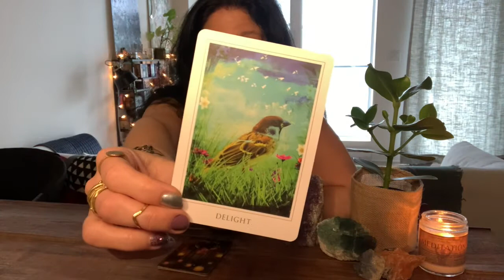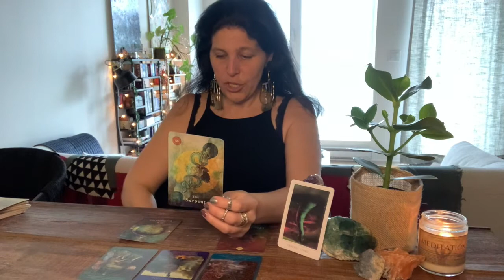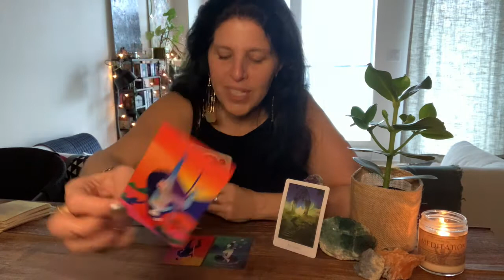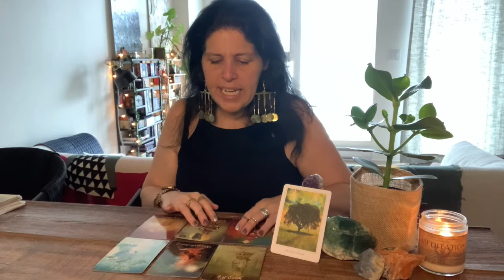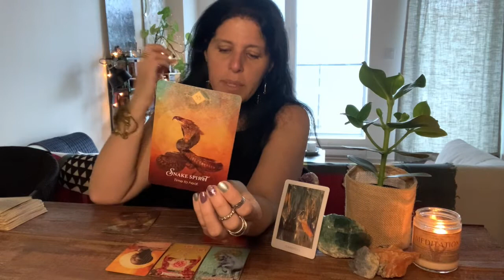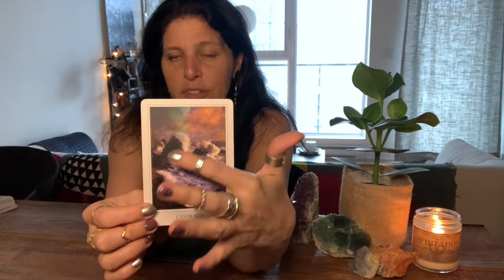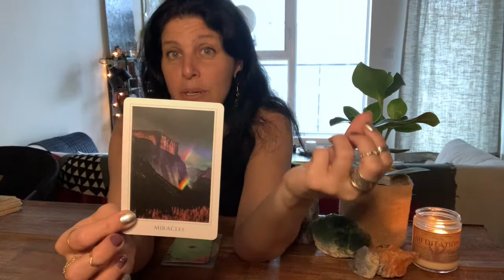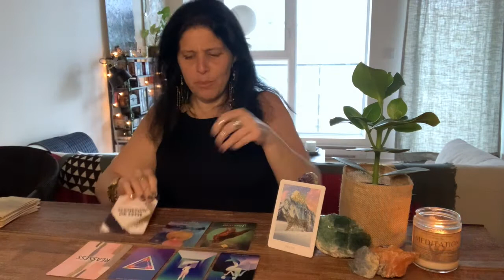☔ALL SIGNS☔ MARCH 29-APRIL 4, 2021 - WEEKLY TAROT READING - TIMESTAMPED BELOW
As we approach this new month of April. It is a new astrological year and a new lease on life. Make sure to watch my INTRO! This is an extended reading from the IG one card pull - view it

⏰Time Stamps⏰:
☀️ INTRO 0:00
♉ ARIES 2:54
♉ TAURUS 14:00
♊ GEMINI 28:35
♋ CANCER 37:38
♌ LEO 48:13
♍ VIRGO 59:30
♎ LIBRA 1:10:11
♏ SCORPIO 1:20:44
♐ SAGITTARIUS 1:32:04
♑ CAPRICORN 1:41:28
♒ AQUARIUS 1:50:20
♓ PISCES 2:00:14

🔮Tarot/Oracle Decks Used🔮:
Sacred Destiny by Denise Lin
Muse by Chris-Anne
Fairy Tarot by Radleigh Valentine

My name is Sabrina. I'm an intuitive tarot reader. I'm also a speaker of truth (in other words, I have no filter).  Tarot is guidance but it's also fun, and as we shift into 5D - it's important that we embrace the joy and love that Tarot readings bring.